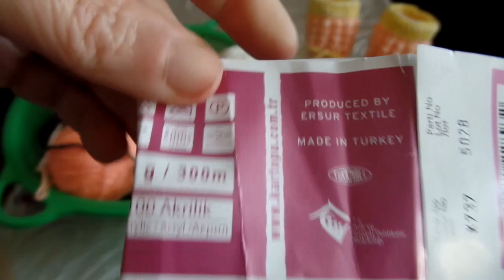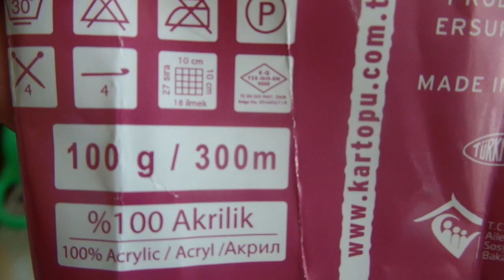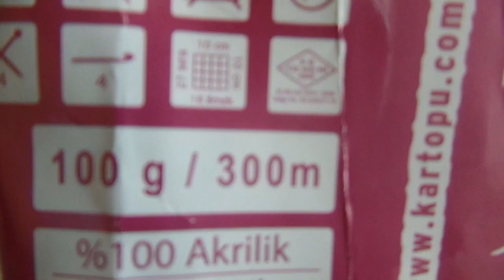Вязание спицами для начинающих: как выбрать спицы и пряжу. Урок №1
Вязание спицами: Как выбрать спицы и пряжу. Урок №1
Советы для начинающих как выбрать спицы и пряжу для вязания, которые вам понадобятся для следующих уроков вязания пинеток. Выбираем спицы и пряжу для вязания пинеток.